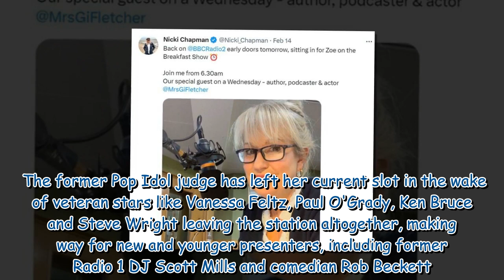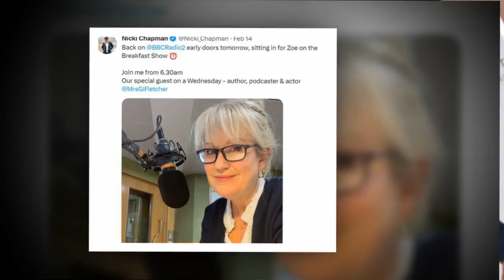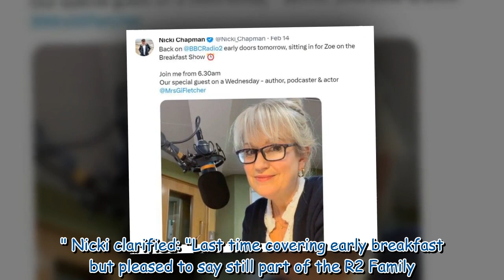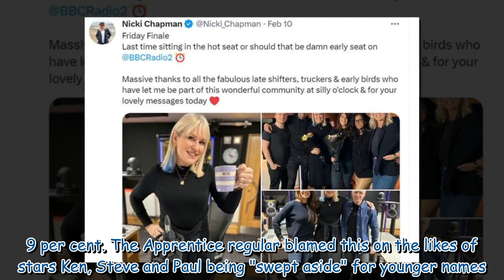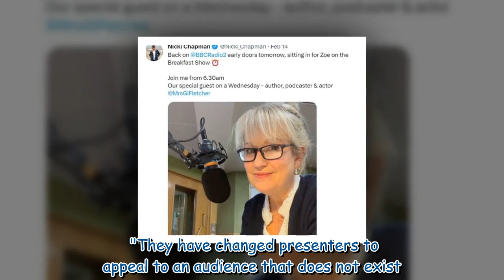Nicki Chapman bids farewell to Radio 2 show as she talks BBC future